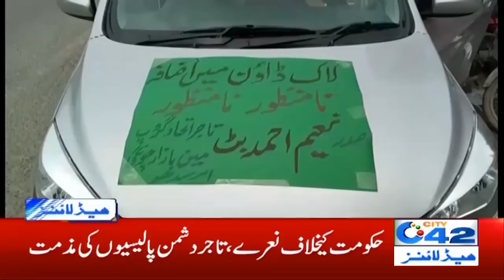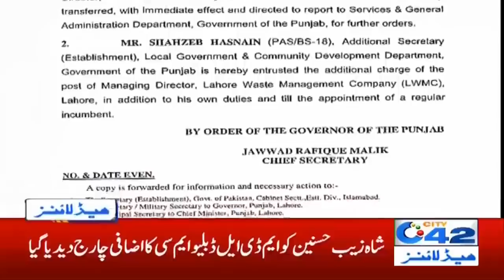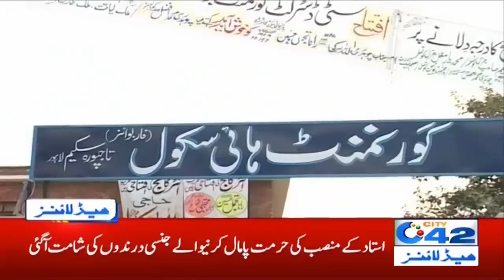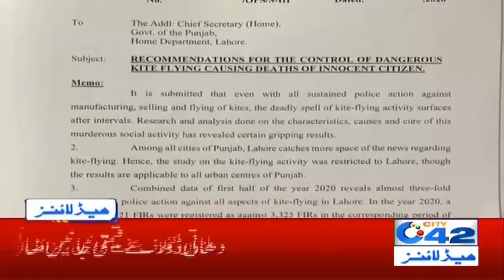4am News Headlines | 24 July 2020 | City42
4am News Headlines | 24 July 2020 | City42